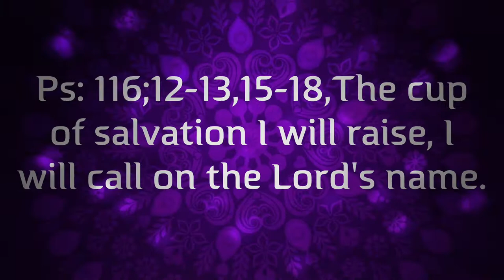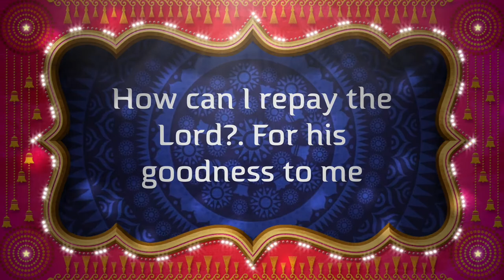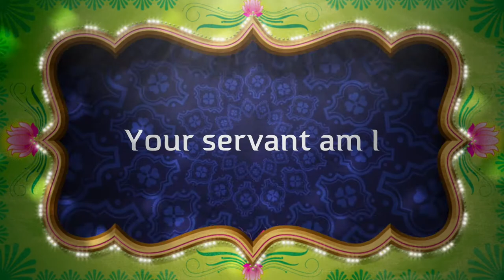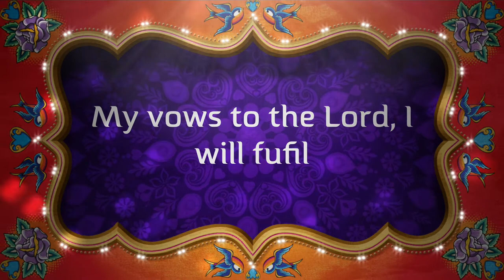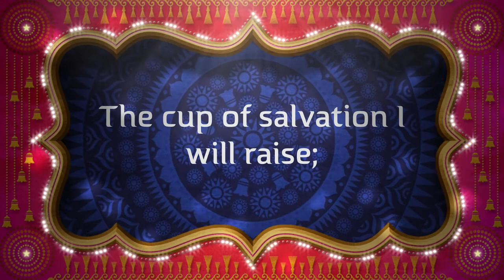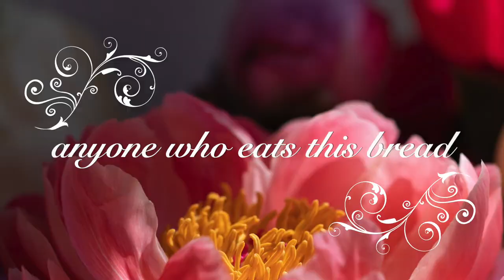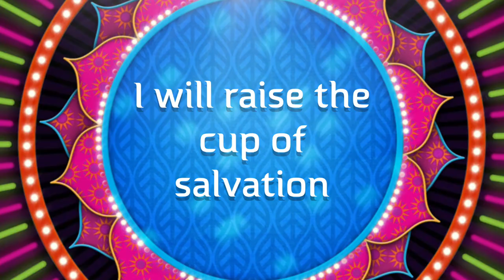CORPUS CHRISTI SUNDAY BY DIVINELOVE HELEN (SR HELEN OMEJE)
RESPONSORIAL PSALM: (Ps 115:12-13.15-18 R.v.13)

Response: The cup of salvation I will raise; I will call on the Lord’s name

How can I repay the Lord for his goodness to me?   The cup of salvation I will raise; I will call on the Lord’s name. (R)

O precious in the eyes of the Lord is the death of his faithful. Your servant, Lord, your servant am I; You have loosened my bonds. (R)

A thanksgiving sacrifice I make: I will call on the Lord’s name. My vows to the Lord I will fulfil before all his people. (R)